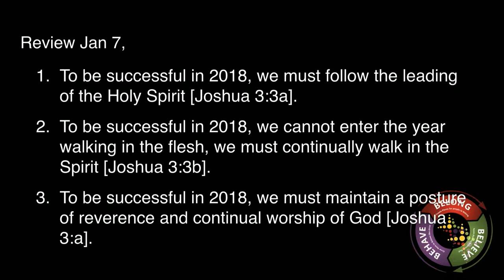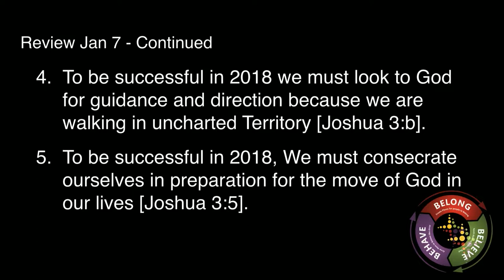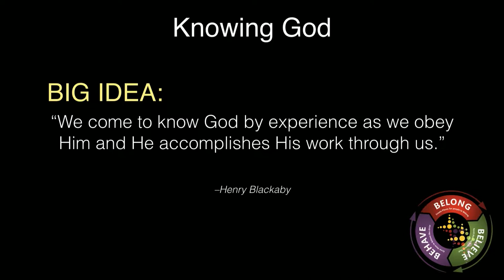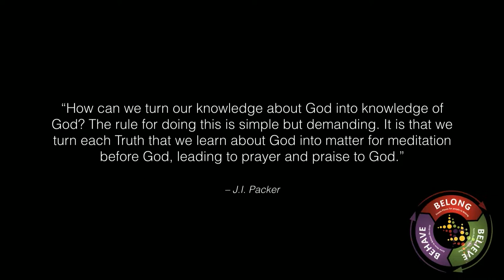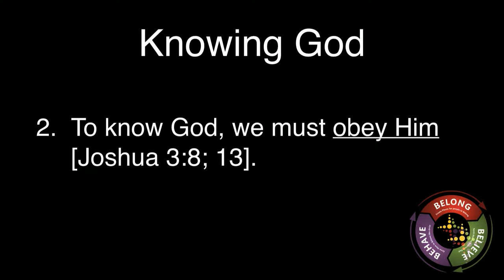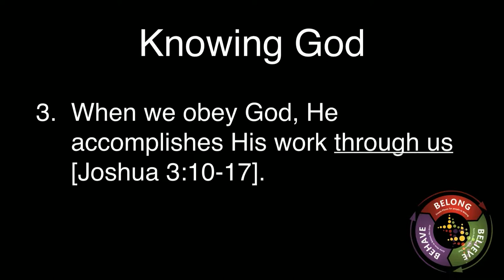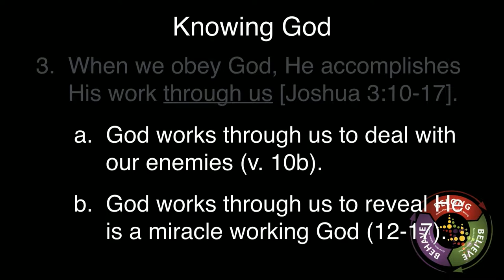Knowing God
Wednesdays 6:30p.m.